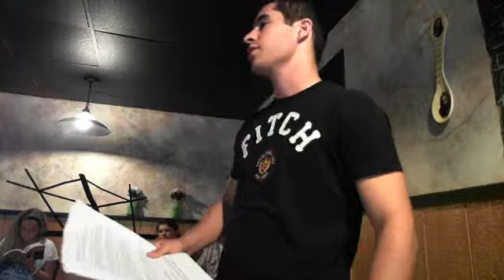Living a Life of Obedience to God by Micah Arcadipane of I-61 Ministries